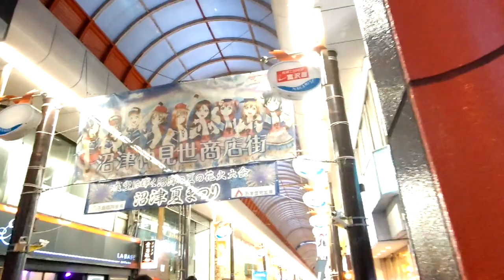【沼津 狩野川花火大会 2022🎆 】2022/7/30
沼津 狩野川 花火